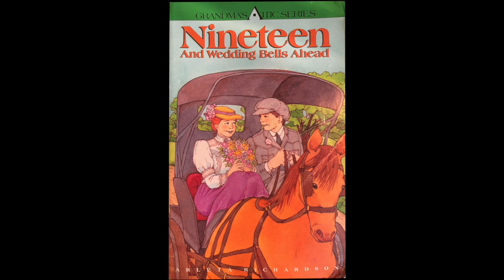Sundry Stories Audiobook 'Wedding Bells Ahead'- Chapter 10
Wedding Bells Ahead (Nineteen and Wedding Bells Ahead)
Grandma's Attic Series. Book Seven
Chapter Ten: Augusta Gets the News
The children discover that there is a time capsule in their school's cornerstone which will not be open until the 20th century. Mabel and Len's relationship is back on track but they still dread telling Augusta that she no longer has a right to her property. Jerome is convinced that the Gage family will allow greed to overcome their values and kick Augusta out of her home and Len is equally convinced that they will not. Mabel, Jerome and Len finally break the news to Augusta and she hires Jerome for his legal skills.

Book Seven is the ongoing story of Mabel O'Dell as she starts her second year teaching in a one room schoolhouse in the 1890's and looks forward to  marriage with her new fiancé, Len Williams.

Cover Illustration: Dora Leder

Christian Themes